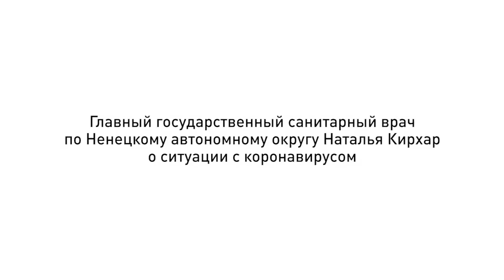Внимание! Роспотребнадзор НАО рекомендует.